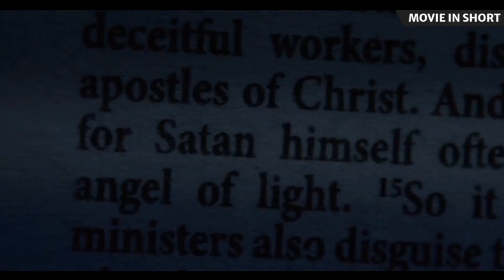[This convent is filled with DARK SECRETS] 'IMMACULATE' (2024) Full Movie Explanation (हिंदी)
We make videos like 'Bollywood silver screen'  'Haunting Tube'  'Movies insight hindi'  'Mr hindi rocker' 'Anokhi film'

We [MOVIE IN SHORT] Convert All Hollywood And Short Movies And Review It In HINDI (Hindi voice over).  If You Want Any Movie Explanation Then COMMENT "explain (movie name)"